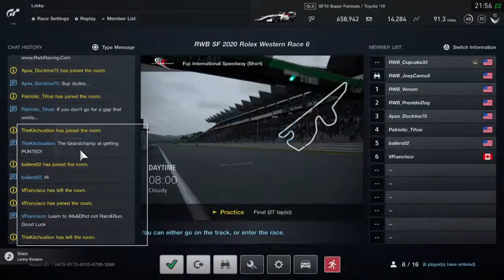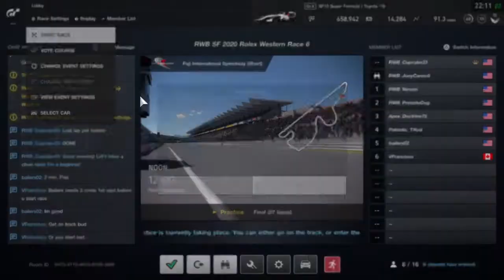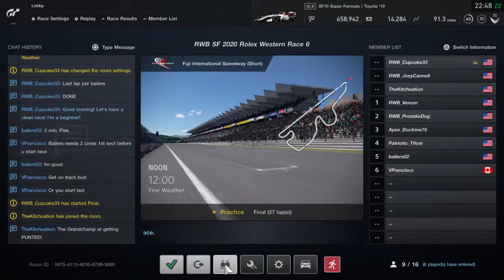MRC RWB SF1 WESTERN DIVISION RACE AT FUJI!!!!!!!!!!!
OUR MISSION- host events that are filled with clean racers, different events to satisfy your individual styles and skills and to provide a place you know you can find like racers with the same wants in races……for them to be clean, fun and friendly.